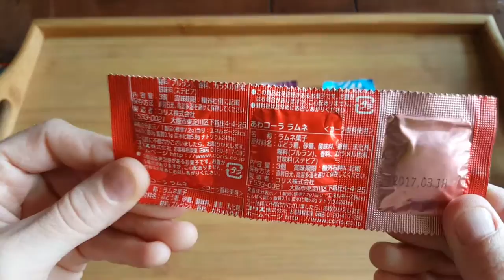Awa - Soda Raisin Cola - candysan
Trois bonbons acidulés légèrement effervescents à sucer et croquer.

Awa effervescent candy - Soda/Grape/Cola. A fresh Soda/Grape/Cola flavoered fizz for your mouth! Say Awa today! :)